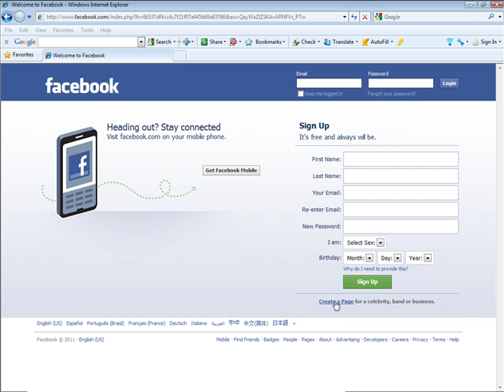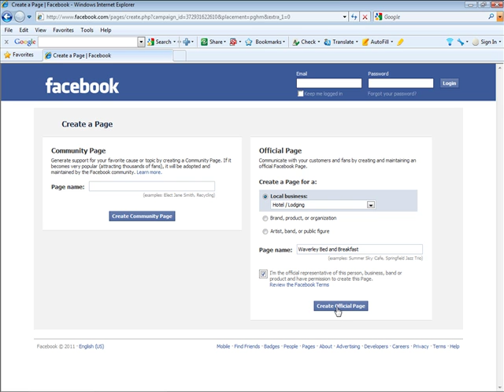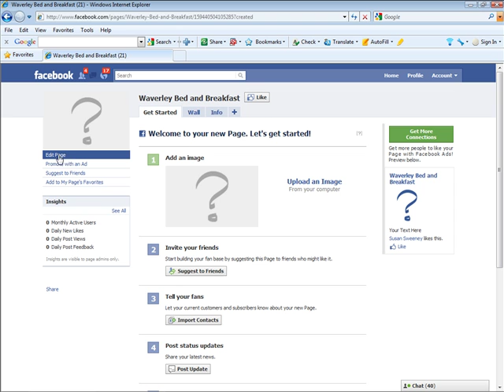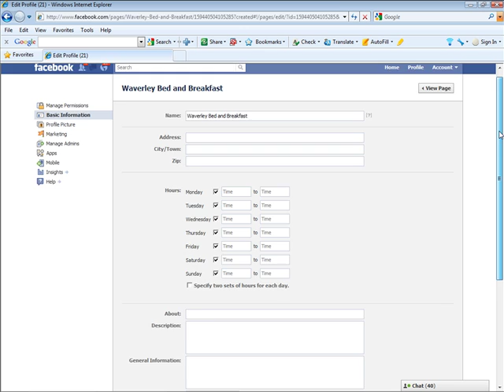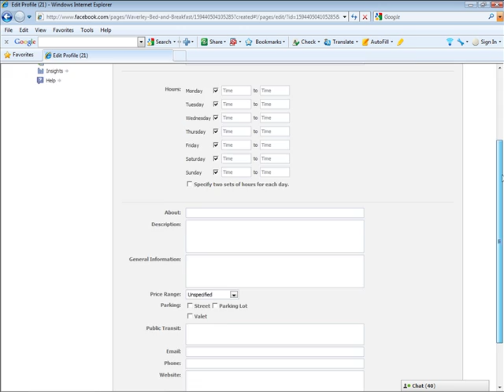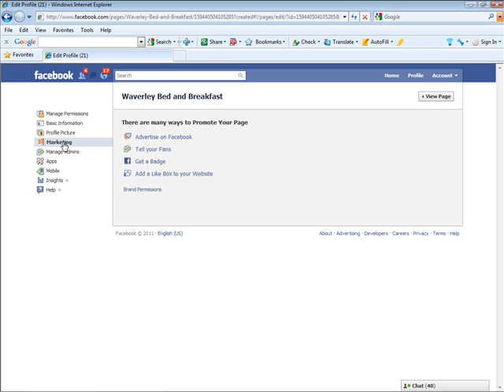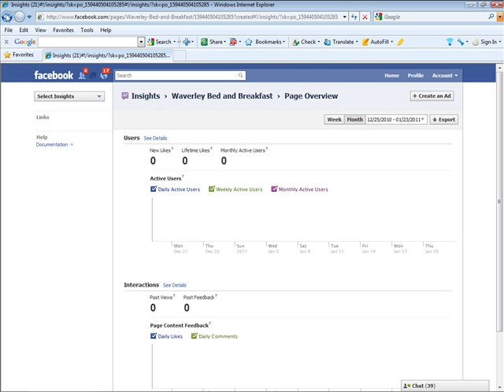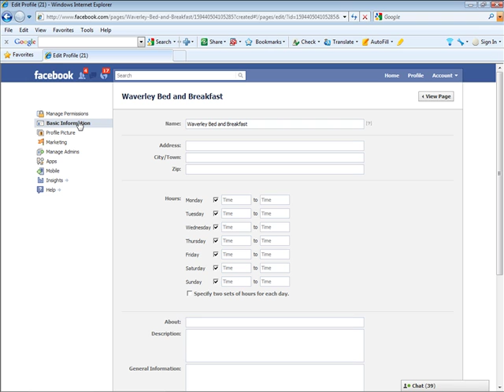How To Set Up a Facebook Page for Your Business (Step by Step) - Susan Sweeney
For beginners who don't have a Facebook Fan Page. Check back for more great internet marketing tips, social media tactics, and winning techniques for your tourism business.